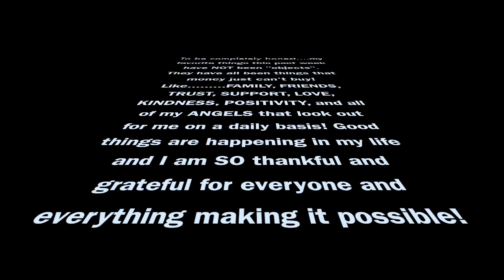Weekly Favorites! 4-11-15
This Is What I’ll Be Posting And When I’ll post it!

Sundays: Grocery Hauls
Mondays: Adriana’s Day
Tuesdays: Review of a Product or Food
Wednesdays: Weigh In Wednesday
Thursdays: Something Beauty Related
Fridays: Fun With Food Friday
Saturdays: Weekly Favorites

eBay seller name: angelalehman219

MyFitnessPal alehman357